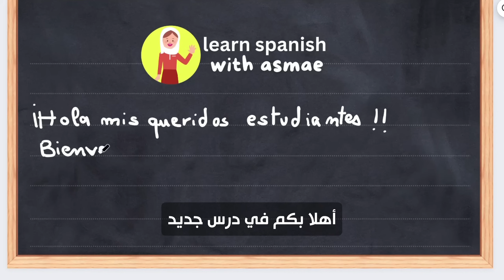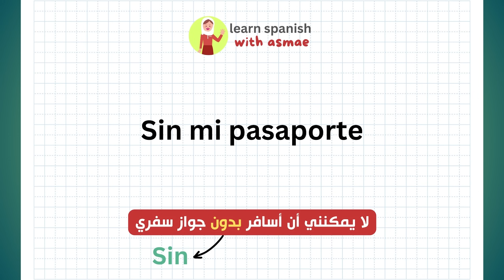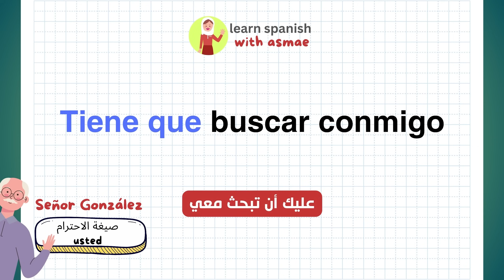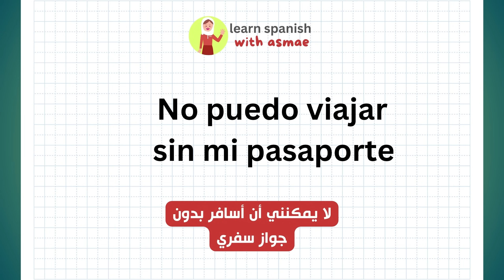تدرب على المحادثة خطوة خطوة - كورس الاسبانية مع أسماء 2024 - الدرس 10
أهلاً بكم في قناتي : تعلم الإسبانية مع أسماء افضل كورس لتعلم الإسبانية من الصفر للمبتدئين، يعلمك قواعد، كلمات، مصطلحات، استماع ومحادثة في نفس الوقت، تعلم عن طريق تركيب الجمل بسهولة من جمل بسيطة إلى جمل أكثر تعقيداً. في هذا الفيديو تشاهدون تعلم الإسبانية من الصفر للمبتدئين - الدرس 9.

تعلم الإسبانية في وقت قياسي فقط  بضعة  أيام . الإسبانية بدون معلم بالتعلم الذاتي  . تعلم أهم الكلمات و التعابير في اللغة الإسبانية, تعلم الإسبانية في هذا الكورس مع درس للمبتدئين عن طريق نطق وكتابة الحروف.
هذا درس مركز في اللغة الإسبانية. سيمكنك من حفظ كل المفردات و الجمل  لكي تكون  قادر على التحدث أو المحادثة بالإسباني مع الناس , بسهولة, وفهم الأغاني الإسبانية والأفلام والمسلسلات بالإسبانية إذاً ، يلا نتعلم أسباني !